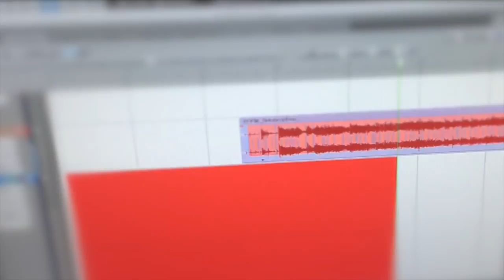POEM Retorno y Fuga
Featuring Mike Porcel and special guest Muriel Reinoso
Written and Arranged by: Mike Porcel
Mitchell Nonnato on Drums
Video edited by: Eddy Martinez "Ricky"